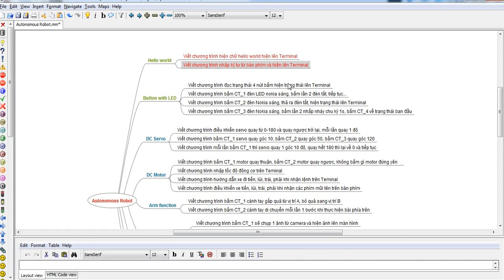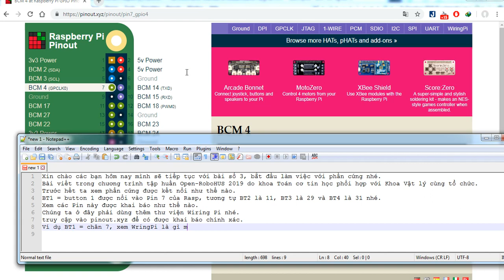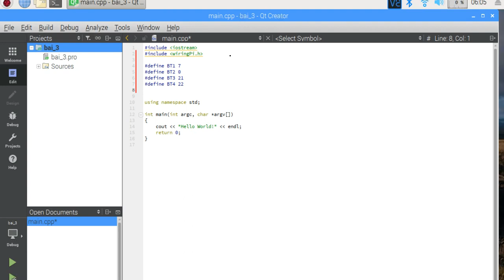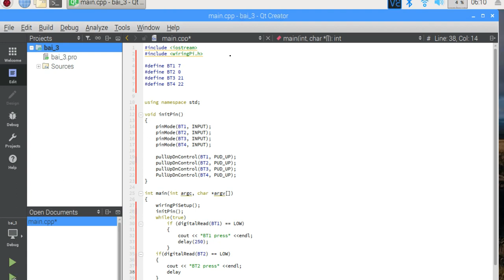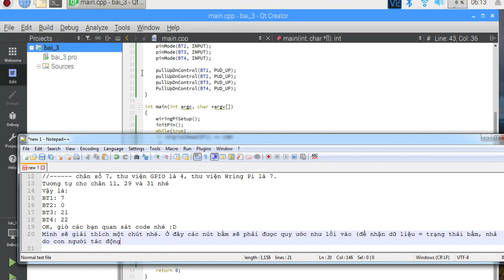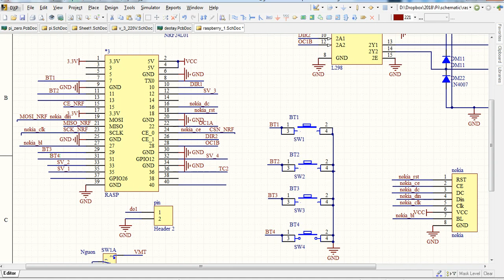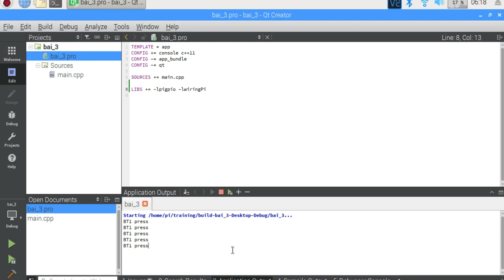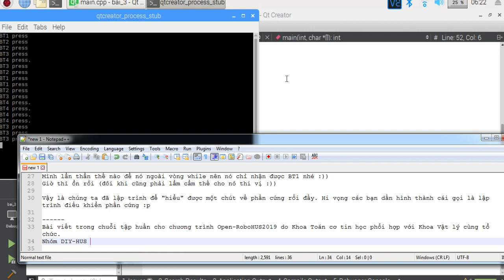[Open-roboHUS] Đọc trạng thái nút bấm (bài 3)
Xin chào các bạn hôm nay mình sẽ tiếp tục với bài số 3, bắt đầu làm việc với phần cứng nhé.
Bài viết trong chương trình tập huấn Open-RoboHUS 2019 do khoa Toán cơ tin học phối hợp với Khoa Vật lý cùng tổ chức.
Trước hết ta xem phần cứng được kết nối như thế nào.
BT1 = button 1 được nối vào Pin 7 của Rasp, tương tự BT2 là 11, BT3 là 29 và BT4 là 31 nhé.
Xem các Pin này được khai báo như thế nào.
Chúng ta ở đây phải dùng thêm thư viện Wiring Pi nhé.
truy cập vào pinout.xyz để có được khai báo chính xác.
Ví dụ BT1 = chân 7, xem WringPi là gì nhé
Physical pin 7
BCM pin 4
Wiring Pi pin 7
// chân số 7, thư viện GPIO là 4, thư viện Wring Pi là 7.
Tương tự cho chân 11, 29 và 31 nhé
Vậy là:
BT1: 7
BT2: 0
BT3: 21
BT4: 22